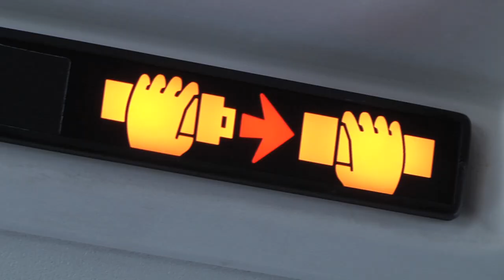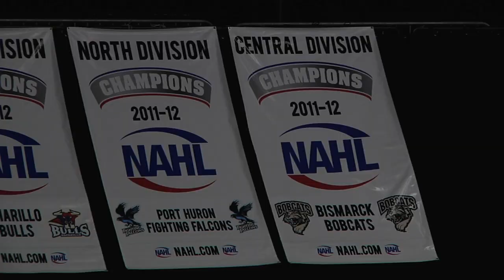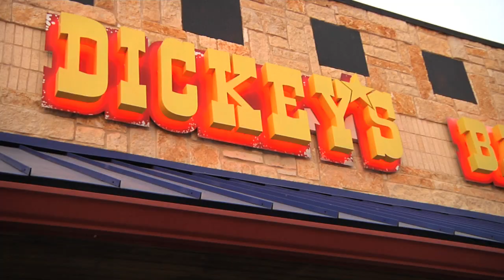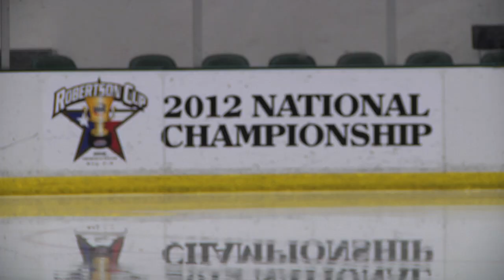Bismarck Bobcats NAHL 96 - Robertson Cup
KX Sports takes an inside look at the Bismarck Bobcats trip to nationals in Frisco, TX.